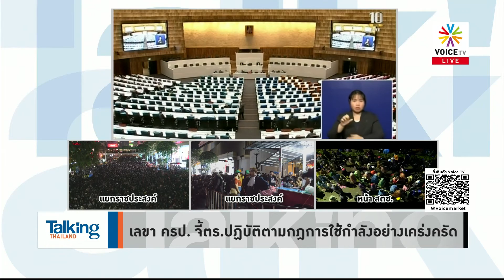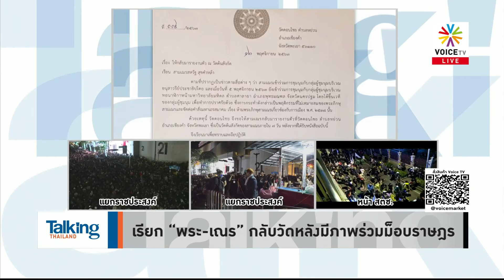Talking Thailand - ม็อบมือเปล่า! แน่นราชประสงค์ หวังให้แก้ รธน. แต่แพ้เสียง ส.ว. แค่ 250 คน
- “ประยุทธ์” ยังไม่ใช้กม.พิเศษ แต่บอกม็อบกระทบเชื่อมั่น
- “ประวิตร” ยัน จนท.ดูแลม็อบเต็มที่–เสียใจมีบาดเจ็บ
- ท่าที “ม็อบราษฎร” หลังร่างรธน.ฉบับประชาชนถูกตีตก
- มท.1 ชี้การชุมนุม ไม่กระทบการเลือกตั้งท้องถิ่น
- เลขา ครป. จี้ตร.ปฏิบัติตามกฎการใช้กำลังอย่างเคร่งครัด
- เรียก “พระ-เณร” กลับวัดหลังมีภาพร่วมม็อบราษฎร
- สื่อ ตปท. ขอสื่อ-กู้ภัยใช้เสื้อเกราะกันกระสุน ถูก กม.
- แพทย์ชี้ “น้ำสีม่วง” อันตรายน้อย คาดเป็นด่างทับทิม
-  “บุญรอด” แจงไม่มีบุคคลภายนอก-จนท.รัฐใช้สถานที่
- จับผู้ชุมนุมปกป้องสถาบันพกปืน อ้างป้องกันตัว
- ตำรวจจัด 14 กองร้อย รับมือม็อบราษฎร
- สภาตีตกร่างแก้ รธน. ไอลอว์ ผ่านร่างรัฐบาล-ฝ่ายค้าน
- “จอน” คาดไว้แล้ว ร่างแก้ รธน.ไอลอว์ถูกตีตก
- จุดยืนเพื่อไทย กับ ก้าวต่อไป แก้ รธน.
- ศาล รธน.นัด 2 ธ.ค.วินิจฉัย “วรเจตน์” แย้งคำสั่ง คสช.
- ไอลอว์ ทำอย่างไรต่อ? กับ “5 ความฝัน”
- ศบค.ยังไม่เห็นชอบ กักตัว 10 วัน รายละเอียดไม่ชัด
- ดัชนีเชื่อมั่นนักธุรกิจ ต.ค.63 ปรับตัวดีขึ้น